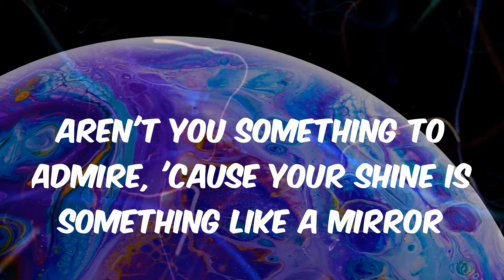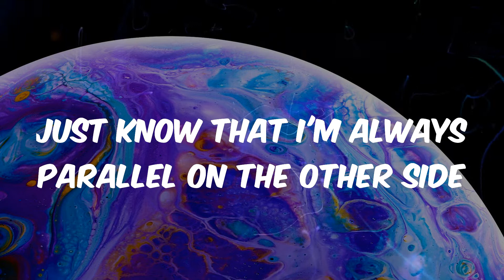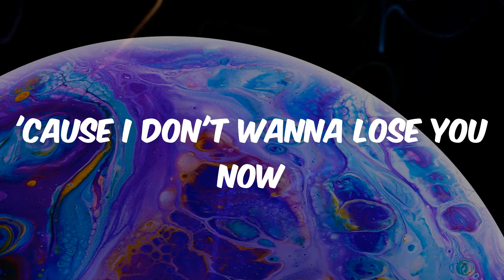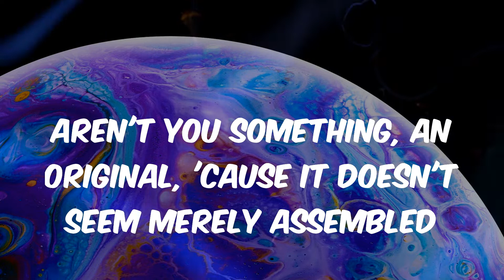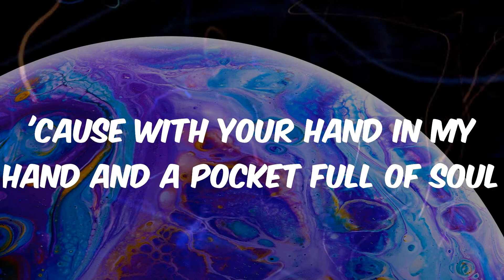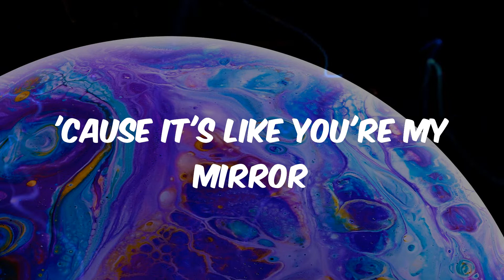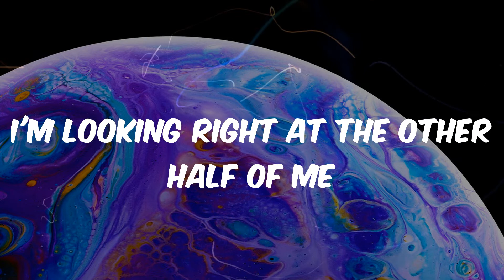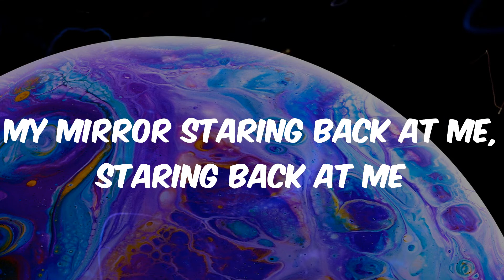Justin Timberlake - Mirrors (Lyrics)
Lyrics Mirrors - Justin Timberlake